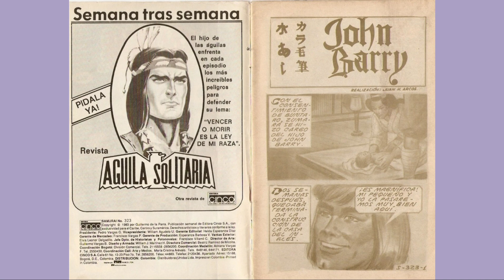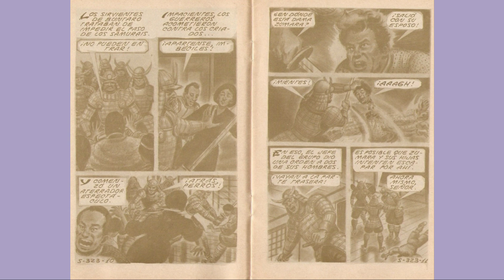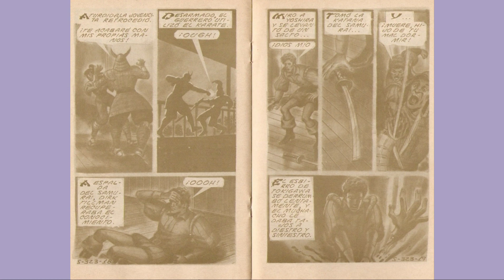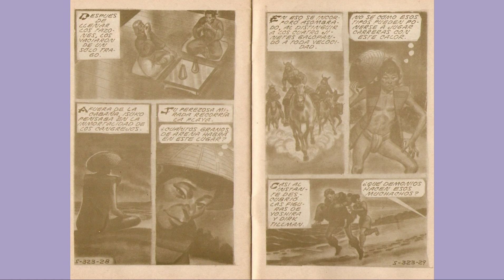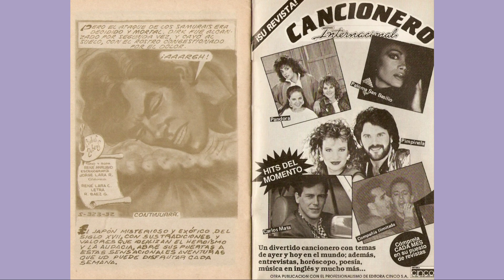SAMURAY JHON BARRY 323